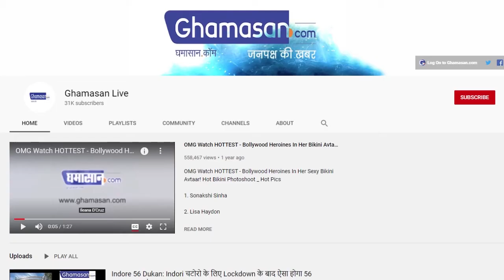M Group "Quarantine Gardening Fest" के रिजल्ट हुए Announced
M group ने आयोजित किया था गार्डनिंग फेस्ट
ग्रुप की प्रेसिडेंट सुप्रिया मदान ने दी जानकारी